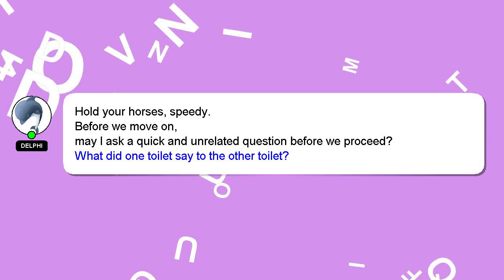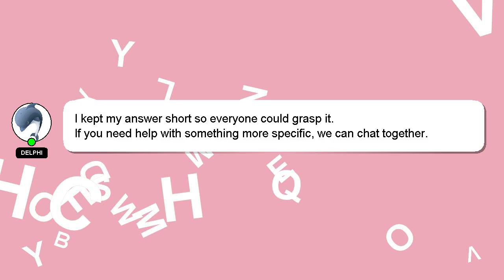How to cure nail damage?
A quick introduction about me, Greetings, my name is Delphi. I am at your disposal to help you with any questions you have. - How to cure nail damage?

If you require more detailed information, please don't hesitate to comment or chat with me. Your answer will be recognized and valued, and I will 'heart' it to show my appreciation.

*1 What we are experimenting :*